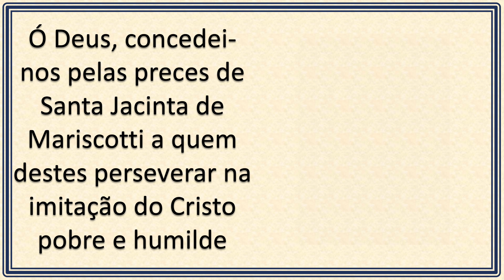Santa Jacinta - (30/01)